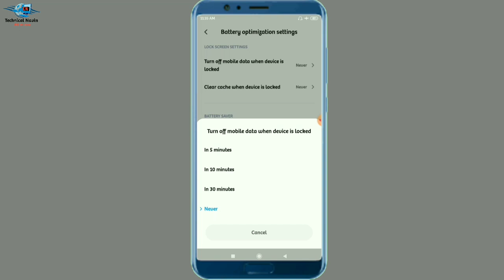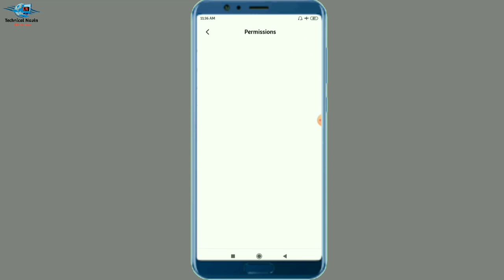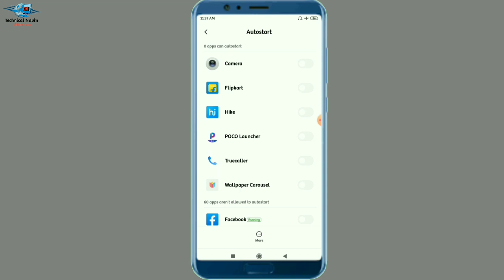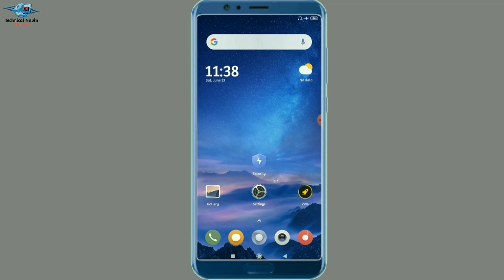MIUI 11 Battery Draining Problem New Secret Solution 2020 | redmi drain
MIUI 11 Battery Draining Problem New Secret Solution 2020 | MIUI 11 Battery Problem | Redmi problem solved

Namaskar doston main aapko is video ke andar bataunga aapke paas MI ka mobile hai aur iske andar battery ki problem aati hai to aap kis tarah se solid kar sakte hain main aapko kuchh setting bataunga inserting ka use karke aap apni battery acchi kar sakte hain aur doston video acchi Lage 2 video ko like aur channel ko subscribe karna na bhule jaega thank you so much my all dear friends.

दोस्तो आप सभी का बहोत बहोत स्वागत हे आप की अपनी youtube channel " Technical Navin"
दोस्तो ईस channel मे आपको रोज Technical videos देखने को मिलेगी

My tripod ÷
My mobile ÷
My microphone ÷

                    😊    Technical Navin
                    😊TECHNICALNAVIN
                    😊TECHNICALNAVIN
                    😊     Navin Raval